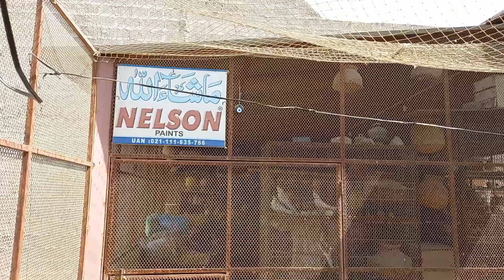Birds Setup In Karachi|Crystal Birds|Albino Red Eyes Commercial Lovebird|Albino Personata Red Eyes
Friends nichay description main ap ko Moringa k benefits or baqi mazeed videos k links mil jayen gay must watch for birds care and information.

Moringa Benefits for all birds Natural Vitamins and Minerals

Kami Bhai k Birds setup ki Breeding Progress

Ring Neck & Raw Parrots Mix Dana

Apnay Birds ko Choohon se kesay bachaya Jaye اپنے پرندوں کو چو ہوں سے کیسے بچایا جائے

Imran Birds Shop ka Visit

Birds main Dry Prawns ka use

برڈز کی معلومات کے لئے ہمارا چینل وزٹ کیجئے ۔۔۔۔